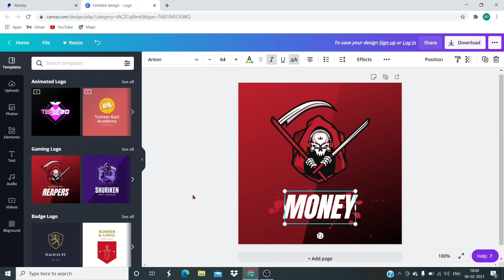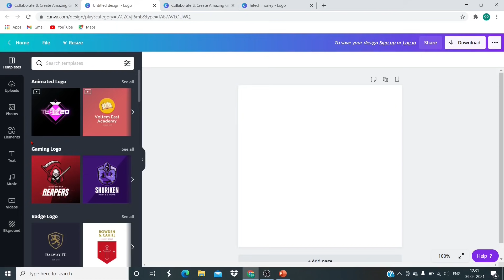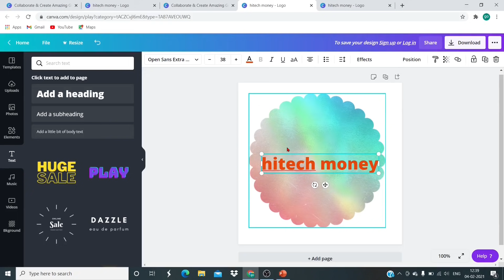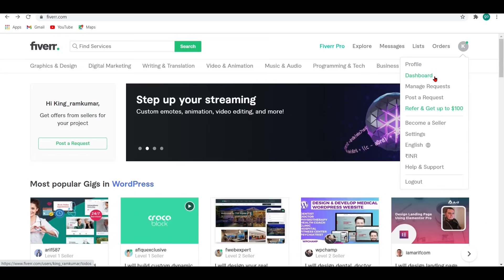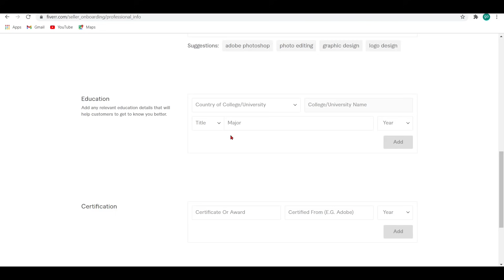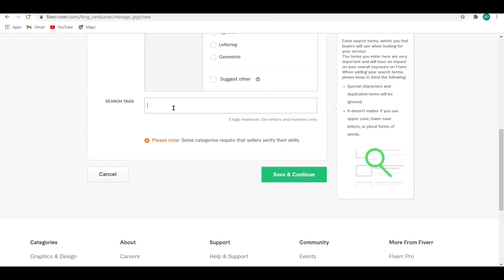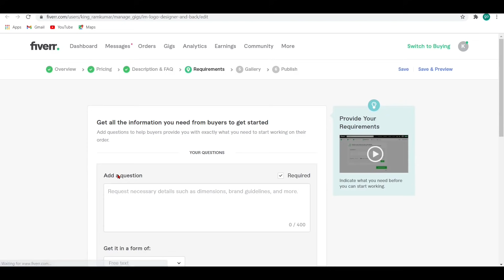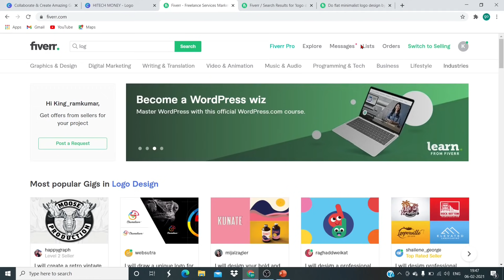💥 My Earning ₹ 36,500 Rs 🔥 | Make Money Online Tamil | How to make money on fiverr in tamil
In this video we will see Make Money Online Tamil and How to make money on fiverr tamil by using logo design. Easy method to make money online using fiverr website. If you like to known how to make money on fiverr in tamil Please Watch the video fully..

𝐀𝐧𝐲 𝐯𝐢𝐝𝐞𝐨 𝐨𝐫 𝐢𝐦𝐚𝐠𝐞𝐬 𝐢𝐧 𝐭𝐡𝐢𝐬 𝐯𝐢𝐝𝐞𝐨 𝐡𝐚𝐬 𝐛𝐞𝐞𝐧 𝐮𝐬𝐞𝐝 𝐨𝐧𝐥𝐲 𝐭𝐨 𝐜𝐨𝐧𝐯𝐞𝐲 𝐦𝐞𝐬𝐬𝐚𝐠𝐞𝐬 𝐭𝐨 𝐭𝐡𝐞 𝐯𝐢𝐞𝐰𝐞𝐫𝐬. 𝐈 𝐝𝐨𝐧'𝐭 𝐢𝐧𝐭𝐞𝐧𝐝 𝐭𝐨 𝐢𝐧𝐟𝐫𝐢𝐧𝐠𝐞 𝐭𝐡𝐞 𝐜𝐨𝐩𝐲𝐫𝐢𝐠𝐡𝐭 𝐨𝐟 𝐚𝐧𝐲𝐨𝐧𝐞.